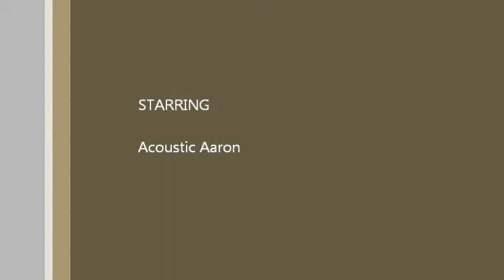Acoustic Cover of Cumbersome by Seven Mary Three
Recorded this cover of Cumbersome by Seven Mary Three with my new GoPro Hero 3 and the optional mic adapter hooked up to my Alesis mixer.